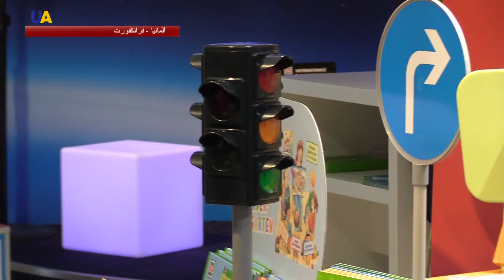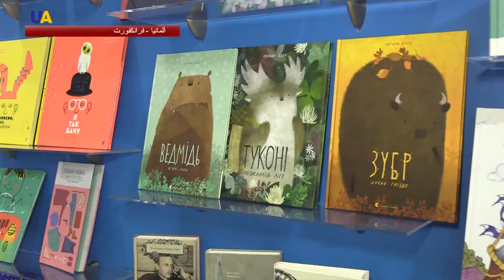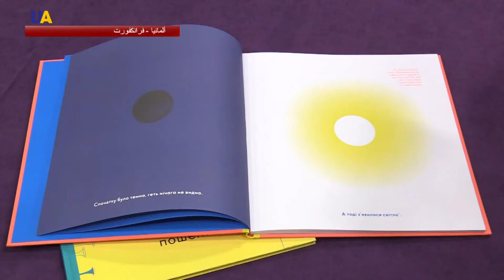كتب مميزة للأطفال يستعرضها معرض فرانكفورت الدولي للكتاب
وصفة كتاب مثالي للأطفال، مع رسوم توضيحية ملونة وقصة عجيبة وفكرة لاستكشاف العالم.

هذا ما يسعى إلى إبرازه الناشرون المشاركون في أكبر معرض دولي للكتاب في مدينة فرانكفورت.

خصصوا في هذا العام لأدب الأطفال قسما منفصلا، يشمل كل ما هو جديد، وجوائز خاصة بالكتب الأدبية المميزة.
كيف تطبع مثل هذه الكتب في ألمانيا وجورجيا وأوكرانيا؟.